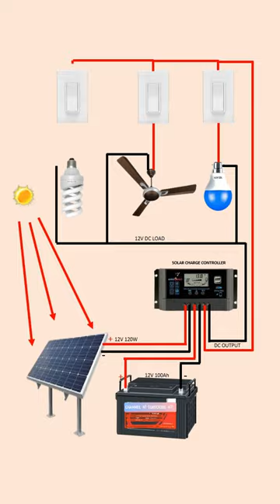Wiring Solar Panel to Charge Controller, Battery And Load || Trade Electrician ||Shorts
Wiring Solar Panel to Charge Controller Battery And Load, Trade Electrician, Shorts,  short